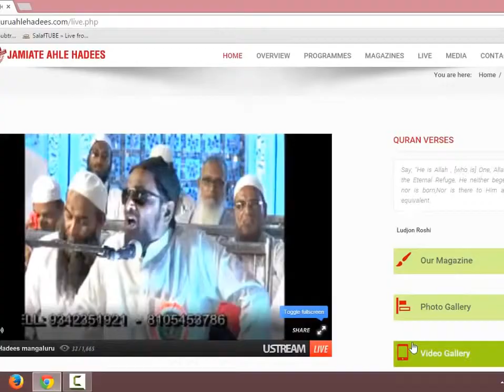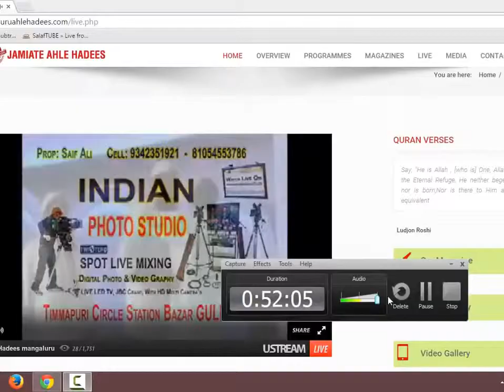Khatme Nubuwwat - Allama Jalaluddin Qasmi @Gulbarga {after 14 years} (17-05-2015) (Live Recording)